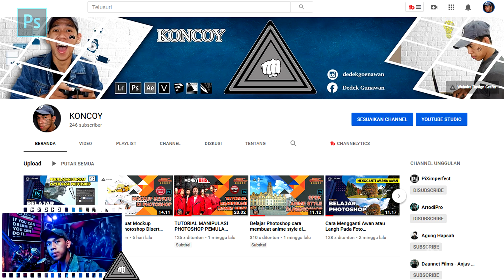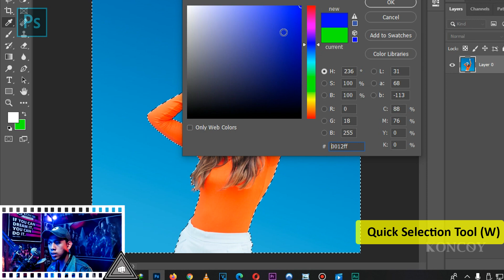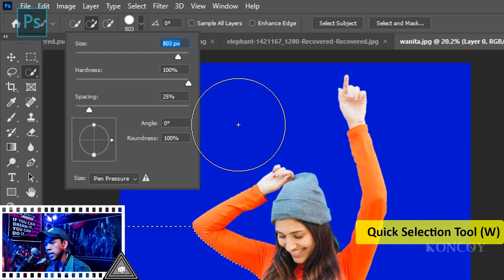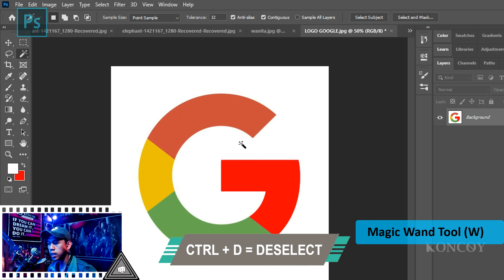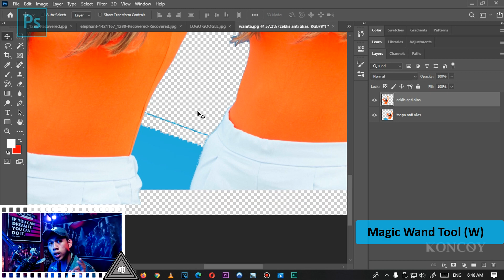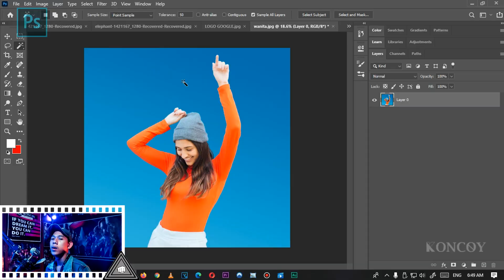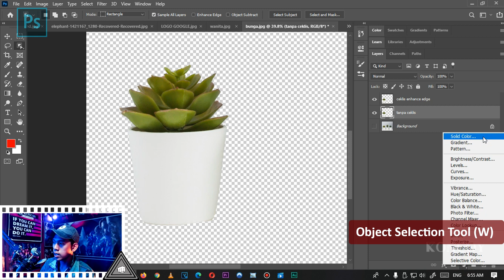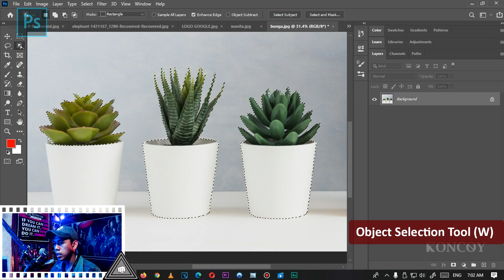Tutorial Dasar Dasar Photoshop - Object Selection tool , Magic wand tool , Quick selection tool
Oke kali ini kita akan membahas tutorial yang selanjut dari video tutorial yang semalam yaitu
  Tutorial Dasar Dasar Photoshop  - Object Selection tool , Magic wand tool , Quick selection tool  , ketiga tool ini merupakan tool yang sangat penting apabila kita ingin menyeleksi sebuah object atau gambar , teman - teman dapat mendownload file JPG nya sehingga memudahkan teman - teman dalam mengikuti tutorial yang saya berikan , semoga tutorial Dasar Dasar photoshop ini dapat membantu teman - teman semua

► Time Lapse :
00:01 Intro Koncoy
01:35 Penjelasan Lengkap Quick Selection Tool
07:48 Penjelasan Lengkap Magic Wand Tool
14:03 Penjelasan Lengkap Object Selection Tool
20:00 Outro Koncoy

► Isi Video :
- Memami penggunaan Object Selection Tool
- Memahami penggunaan Magic Wand Tool
- Memahami Quick Selection Tool

► Peralatan
Camera                               : Fujifilm XA-3
Perekam Video                 : Bandicam
Aplikasi Editing Video      : Sony Vegas Pro
Aplikasi Editing Gambar : Adobe Photoshop CC
Aplikasi Editing Suara      : Adobe Audition CC